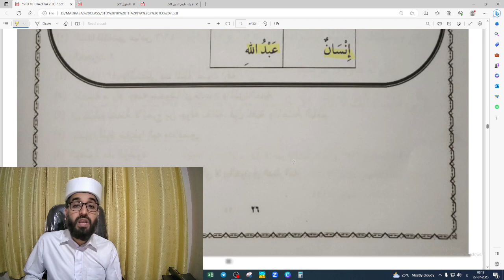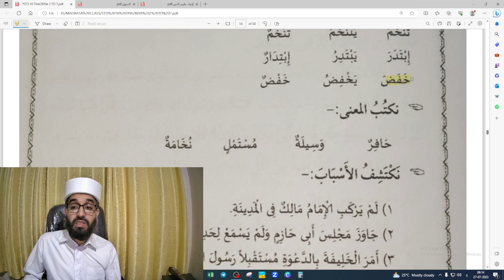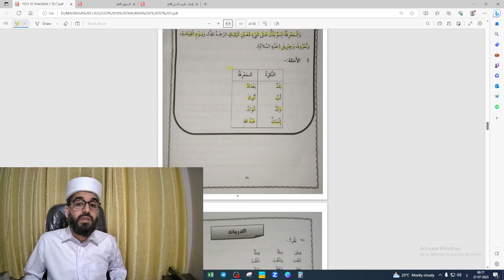MADRASA CLASS 10 THAZKIYA 4 ABDUL HAKEEM SAQAFI AYANCHERY മദ്റസ ക്ലാസ് 10 തസ് കിയ 4 تعظيم النبي ص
AHSA VLOG
ABDUL HAKEEM SAQAFI AYANCHERY
THAZKIYA
LESSON 4 CHAPTER 4
RESPECT PROPHET MUHAMMAD S

مدرسة
الصف العاشر
الوحدة الرابعة
تعظيم النبي صلى الله عليه و سلم

മദ്റസ ക്ലാസ് 10
തസ് കിയ തസ്കിയ
പാഠം 4
നബി സ യോടുളള ആദരവ്